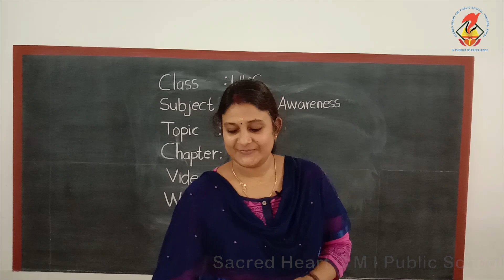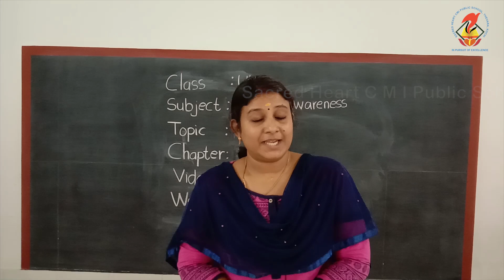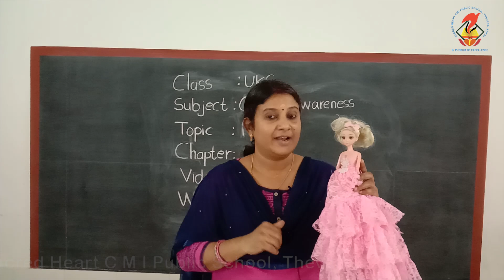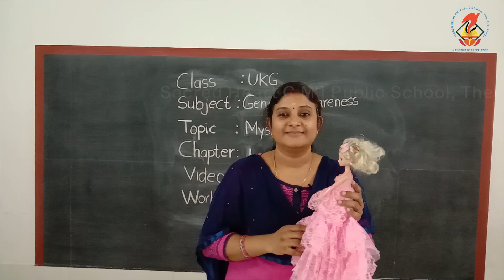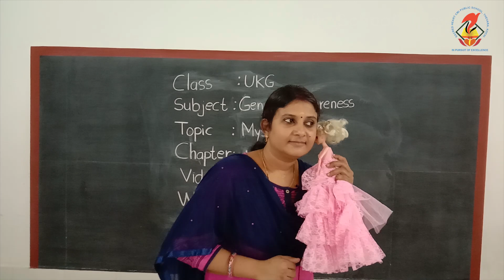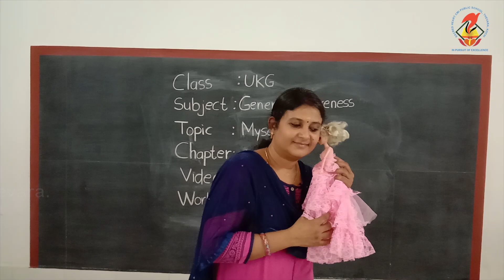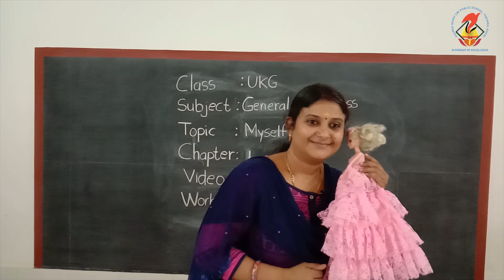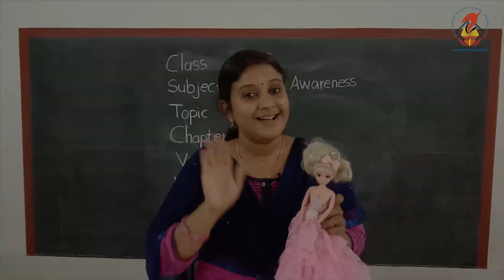UKG GA Myself Chapter 01 Video 01 Worksheet 01